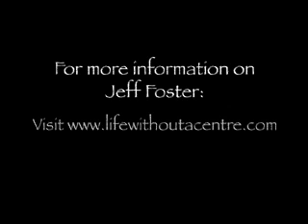Jeff Foster Advaita w/ Dismantling Identity.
with Advaita nonduality teacher, Jeff Foster, on the subject of Dismantling Identity.